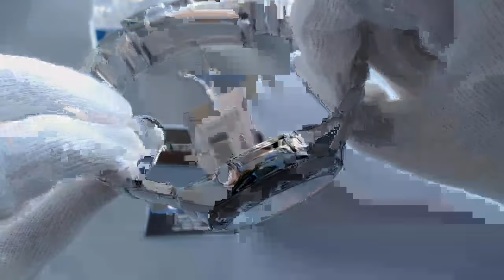Men's Casio Marine Gear Tide Graph Watch AMW710D 1AV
Tide graph
Moon phase indicator
10-year battery life
Analog and digital combination
100-meter water resistance
Case / bezel material: Stainless steel / Aluminum
Stainless Steel Band
Mineral Glass
LED light Afterglow
Dual time
Moon data (moon age of the input data, moon phase graph)
Tide graph (tide level for specific date and time)
1/100-second stopwatch Measuring capacity: 23:59'59.99" Measuring modes: Elapsed time, split time, 1st-2nd place times
Countdown timer Measuring unit: 1 second Countdown range: 24 hours Countdown start time setting range: 1 minute to 24 hours (1-minute increments and 1-hour increments) Others: Auto-repeat, time up alarm
Multifunction alarms 3 independent multifunction alarms (2 one-time alarms and 1 snooze/one-time alarm) Alarm type: Daily alarm, date alarm, 1-month alarm, monthly alarm
12/24-hour format
Regular timekeeping Analog: 2 hands (hour, minute; hands move every 20 seconds) Digital: Hour, minute, second, am/pm, month, date, day, daylight saving on/off
Approx. battery life: 10 years on CR2025
Alternative model: AMW-710D-1AVDF
Size of case/total weight: 48 X 45.5 X 13.4 mm/91 g
LED:Umber
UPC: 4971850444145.